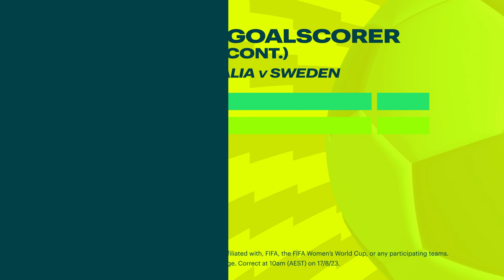The Kick-Off Show | Women’s World Cup Final | “They played the best football I’ve seen them play!”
It is a mouthwatering match-up as England play Spain in the Women’s World Cup Final, pitting two powerhouse football nations against one another in the biggest match of the year.

But the story isn’t over for the Matildas, who face Sweden in the Bronze Medal game. Sam Kerr faces her “old teammate” in Magdalena Eriksson, an individual battle that could go a long way to deciding the match.

Join football expert Ollie Geale, former Matildas captain Melissa Barbieri and record-breaking Socceroo Archie Thompson on TAB’s The Kick-Off Show.